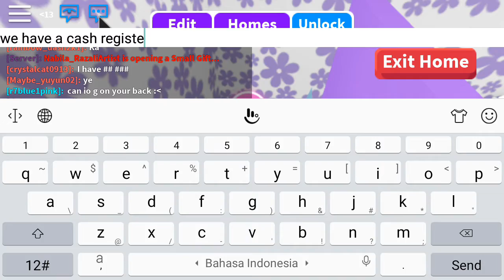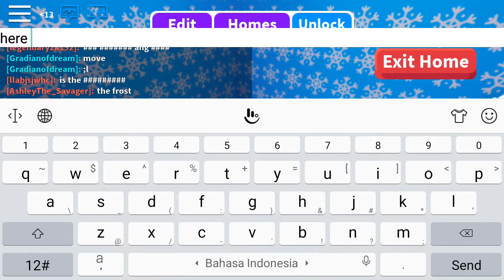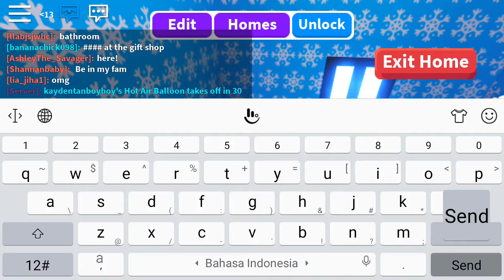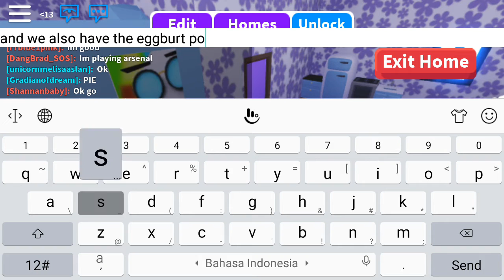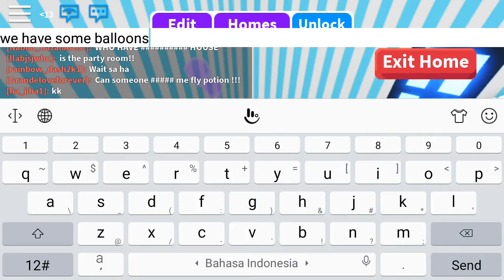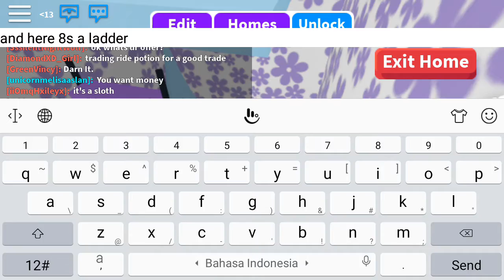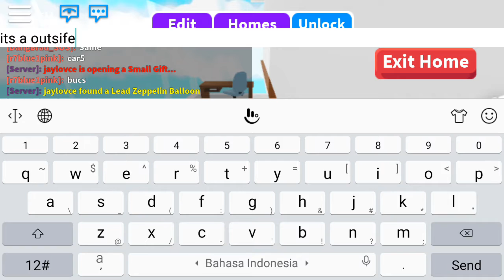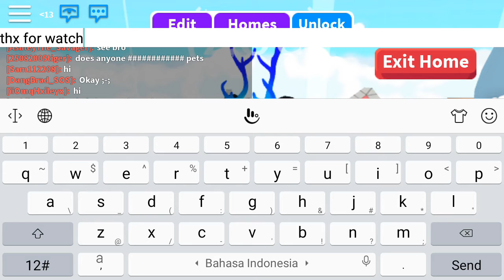Adopt me house tour